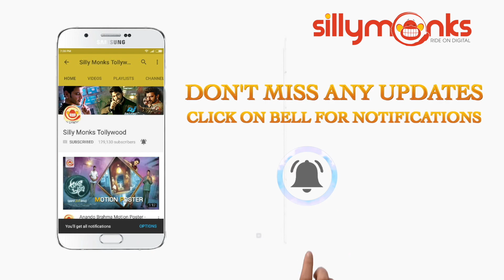Hero Nani Parichayam Movie Teaser Launch | Virat Konduru, Simrat Kaur, Lakshmikant Chenna